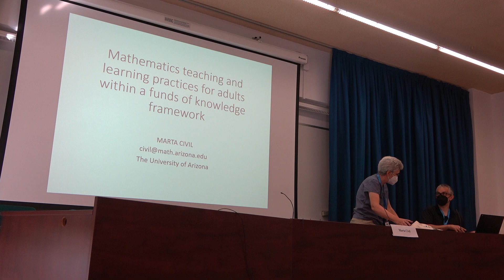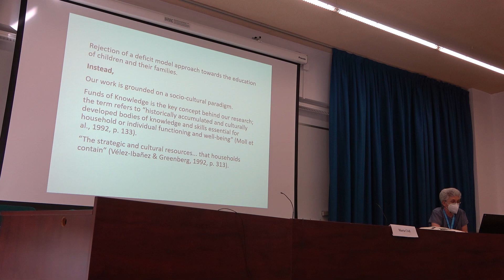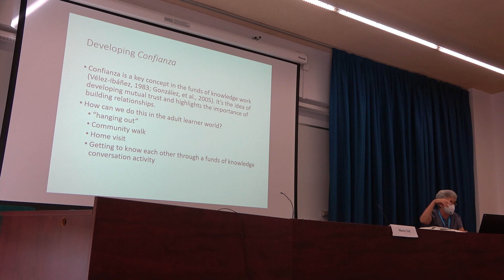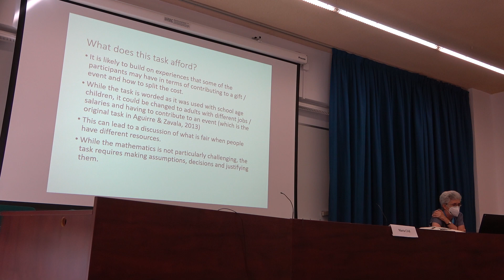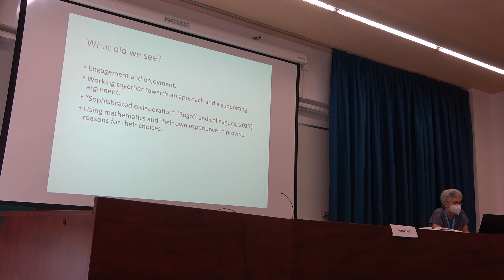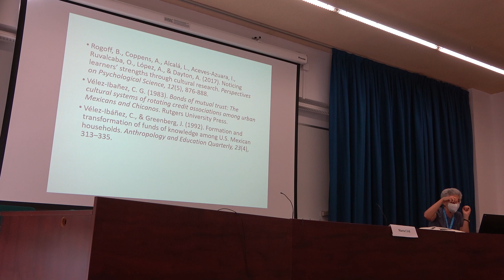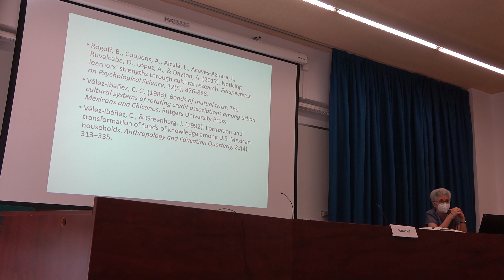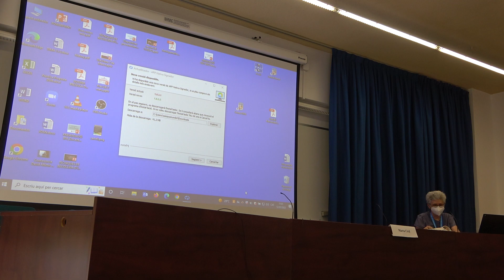Math teaching and learning practices for adults within a funds of knowledge framework by Marta Civil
Marta Civil is a Professor and the Roy F. Graesser Chair in the Department of Mathematics at The University of Arizona. Her research looks at cultural, social, and language aspects in the teaching and learning of mathematics; participation in the mathematics classroom; connections between in-school and out-of-school mathematics; and parental engagement in mathematics.She has led multiple funded projects working with children, parents, and teachers, primarily in Mexican American communities. Her work is grounded on the concepts of funds of knowledge and parents as intellectual resources, with a focus on developing culturally sustaining learning environments in mathematics education.